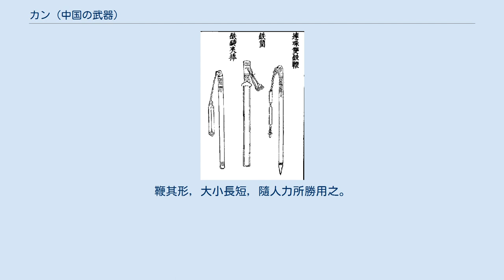カン (中国の武器)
鉄鐧（中央） 鐧（かん、ジュアン）は中国の伝統的な武器である。
刃がない金属製の角棒が据え付けられた剣という外見をした打撃武器である。
武器としての起源、経緯は似た形状の鞭と通じている。
 南宋の宰相・李綱の鉄鐧。
「靖康元年李鐧制」の銘がある。
福建博物院所蔵 一般的な鐧は全長90センチメートルほど、握り手は20センチメートルほどの、青銅あるいは鋼で作られた鉄の棒である。
握り手などは剣の形に作られているが、刀身にあたる部位は三角形、もしくは四角形の角棒となっており、刃はない。
棒に角があるのは接触面を少なくして打撃の効果を高めるためであり、平面部分に窪みを作り、十字形にしてどのように振るおうとも角に当たるようにした鐧もある。
棒は硬く、しなることはない。
主に馬上にて片手で用いる武器だが、両手に2本の鐧を持つ者もいた。
 鐵鞭、鐵簡，兩色。
鞭其形，大小長短，隨人力所勝用之。
人有作四棱者，謂之鐵簡，言方棱似簡形，皆鞭類也（鉄鞭と鉄鐧といった2種の武器は、その形状、大きさや長さは使い手の力量に応じて使い分けられている。また、四角の突起が剣の形に似ていると言って、鉄鐧と呼ばれる四角の突起のある鞭を使う者もいる）――『武経総要』より―― 鐧が登場したのは唐の時代で、この時期に発展した重装騎兵向けの武器として盛んに用いられた。
その後、武器のみならず捕具としても使われた。
 有名な鐧の使い手として、唐建国の功臣である秦叔宝が挙げられる。
秦叔宝は鉄鞭の使い手である尉遅敬徳と並び称せられ、後世には門神として崇められた。